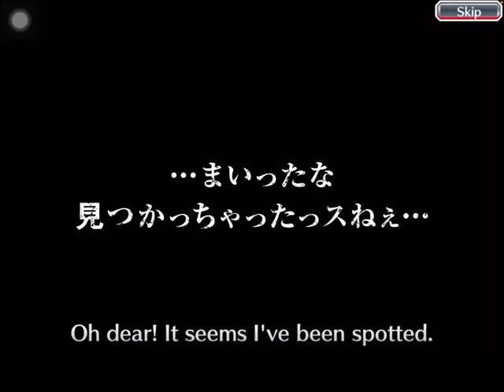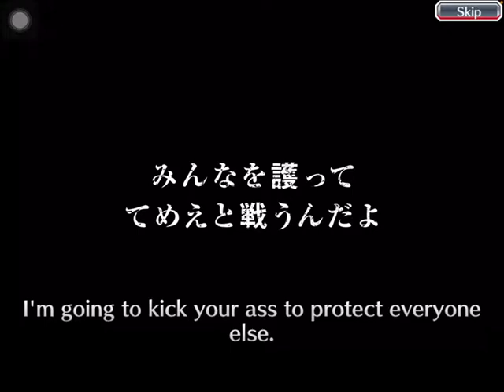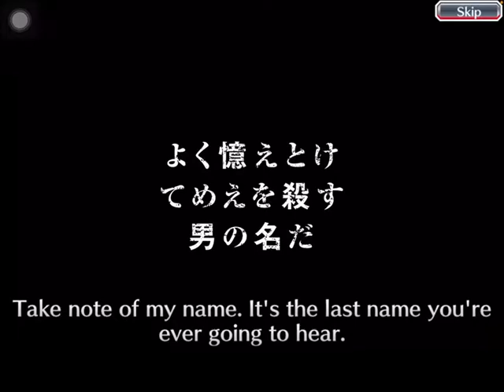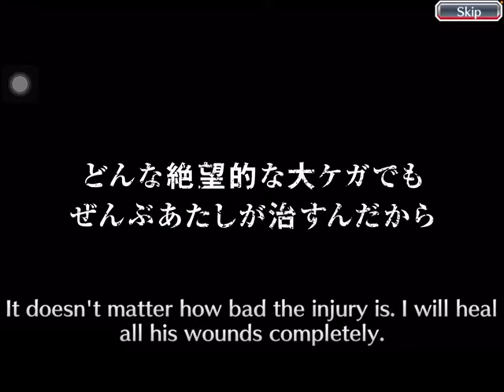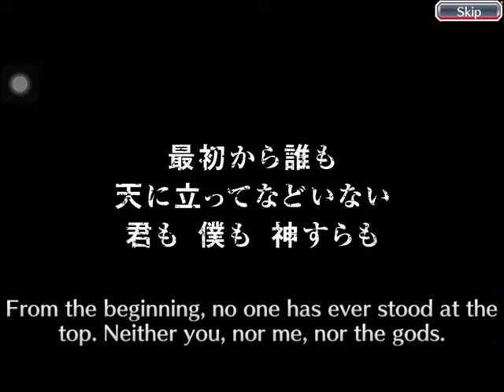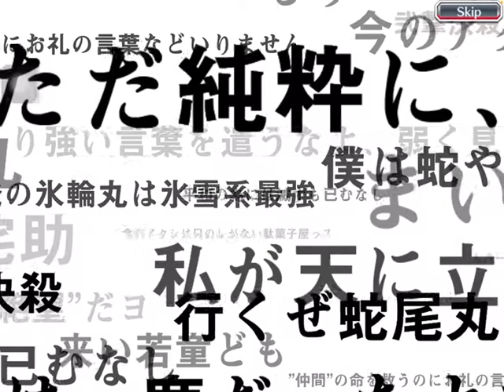You ever get reset mid summon? Bleach Don’t Summon In One Sitting Brave Souls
Well... at least we summoned one of them... sort of